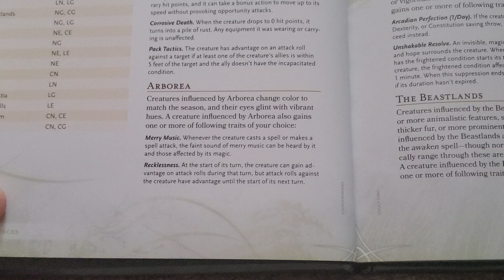Makes Monsters Fun Arborea Planar Influence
Makes Monsters Fun Arborea Planar Influence Morte's Planar Parade